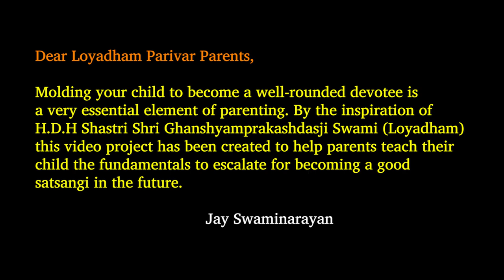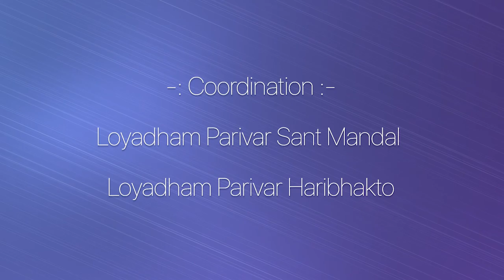Learning with Loyadham Kishores Episode 4